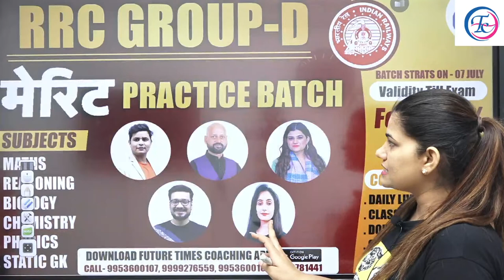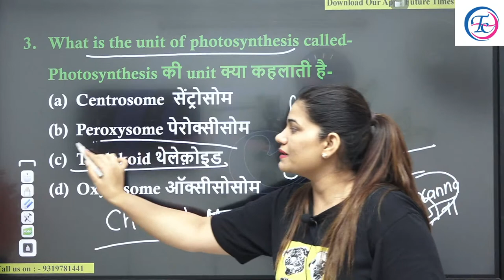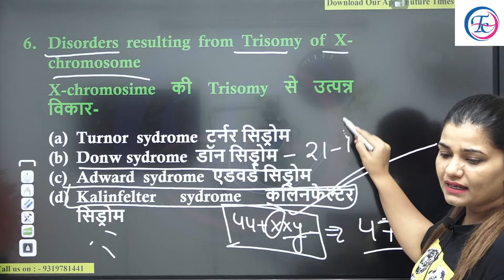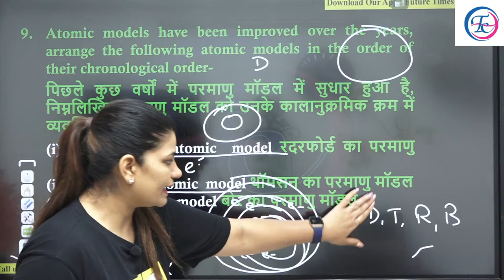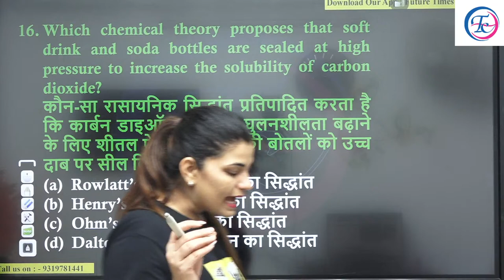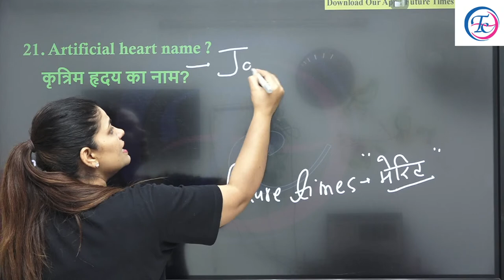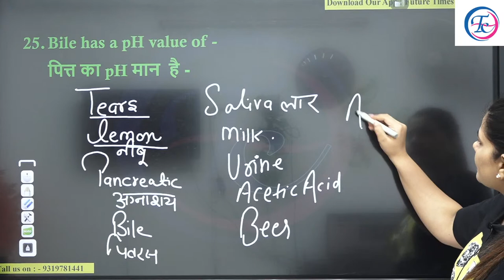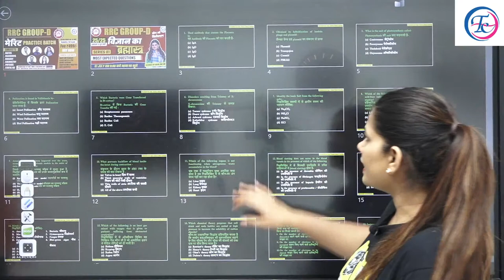RRC GROUP-D | MOST EXPECTED QUESTIONS | SCIENCE का ब्रह्मास्त्र BY KAJAL MA'AM